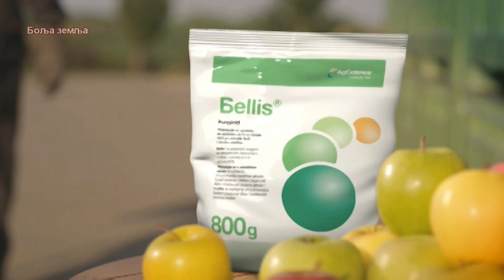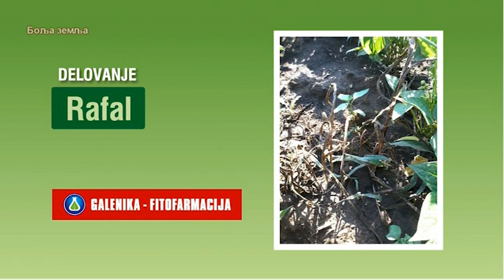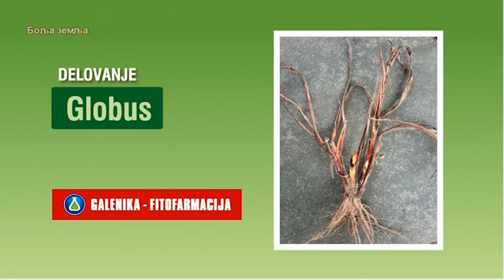Prskanje SOJE i leguminoza GALENIKINIM preparatima